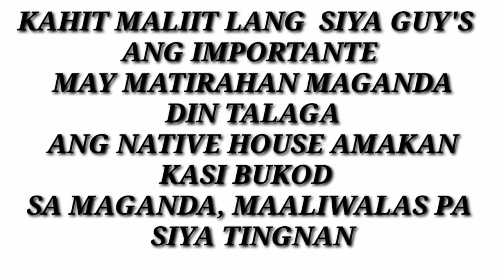SIMPLENG BAHAY | NATIVE HOUSE AMAKAN DESIGN IN PROVINCE | 12x8 Sqm 40k || CHEN AND LABOCHENG VLOG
Welcome to CHEN AND LABOCHENG VLOG
Please Support my YouTube channel guys.
This Video is made for Simple house design Amakan, this is one of the native house in the province